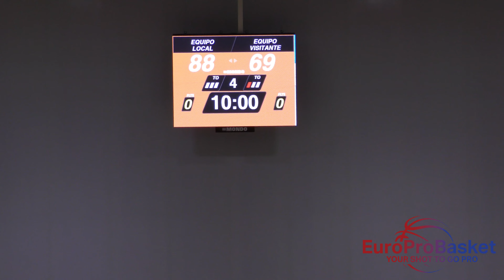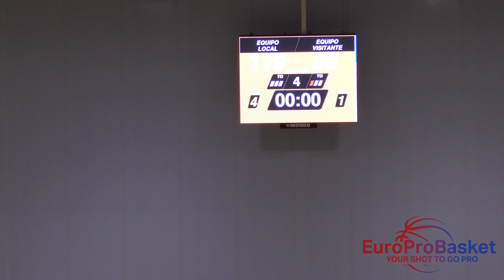EuroProBasket vs VBC Cadete B | March 6th 2024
A EuroProBasket team competes against VBC Cadete B which competes in the top youth league in the Valencian Basketball Federation. The game takes place in Europe's largest and most advanced basketball training facility, l'Alqueria del Basket del  @valenciabasket

You can find more information about our academy and professional placement opportunities on our

If you would like to take part in these games you can do so by signing up for one of our programs